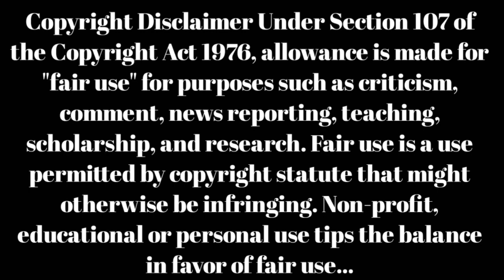Shivashankar Master Choreography Songs List | Choreographer Shiva shankar master Songs & Movies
shiva shankar master choreographer all movies list
shiva shankar master choreography all telugu movie songs list
shivashankar master choreography movies
choreographer shiva shankar master songs
shivashankar master dance performance
shiva shankar master last interview
choreography songs shiva shankar master